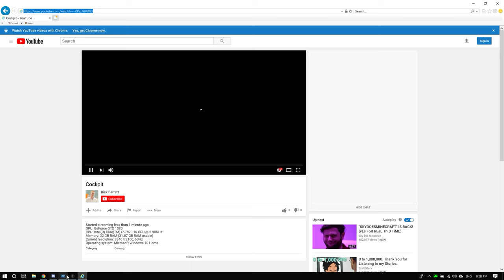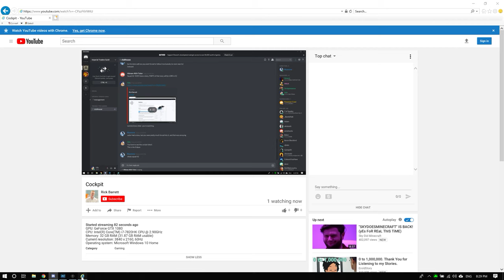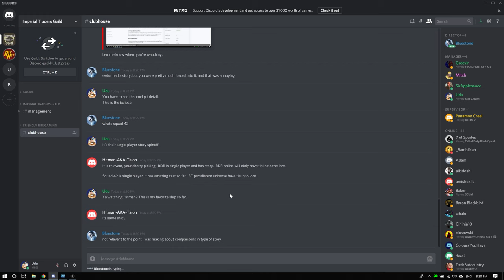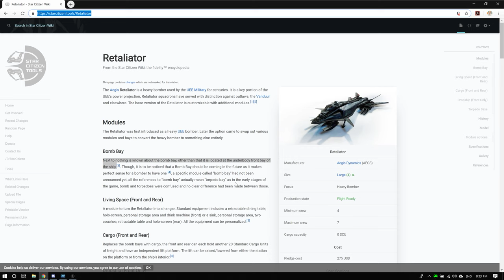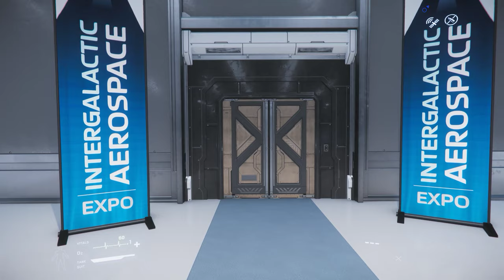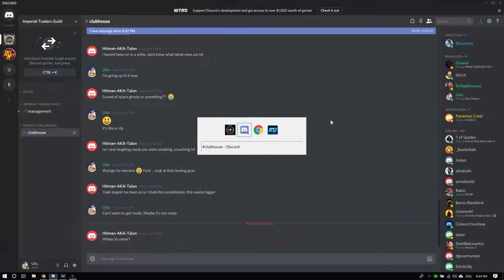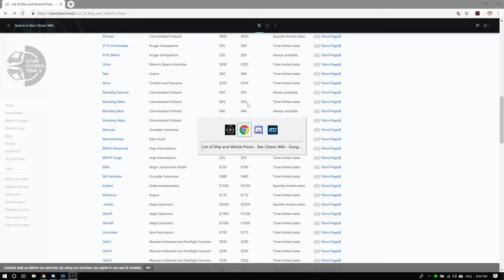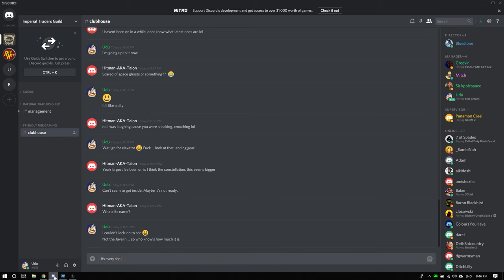Cockpit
GPU: GeForce GTX 1080
CPU: Intel(R) Core(TM) i7-7820HK CPU @ 2.90GHz
Memory: 32 GB RAM (31.87 GB RAM usable)
Current resolution: 3840 x 2160, 60Hz
Operating system: Microsoft Windows 10 Home